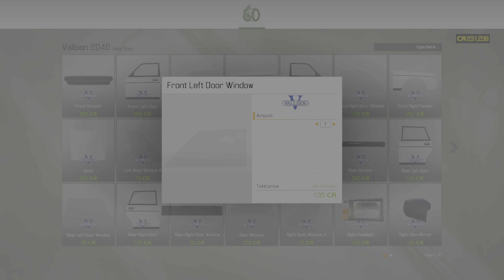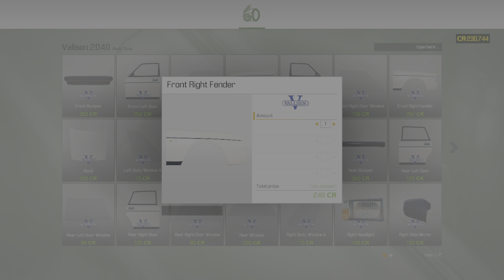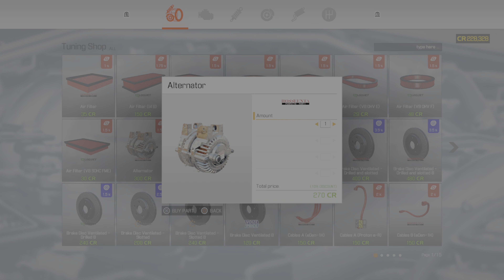Car Mechanic Simulator 2021 (More Tuning!) Episode #35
We tune some more!